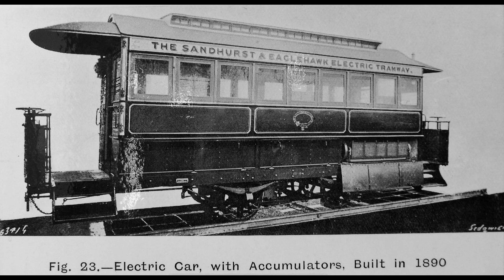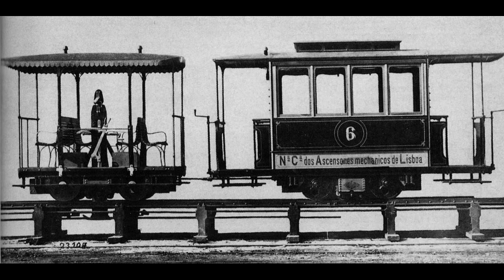Трамваи Лиссабона - достопримечательность сохранившаяся чудом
Лиссабон известен своими жёлтыми трамвайчиками и многим кажется, что на этом виде транспорта можно уехать куда угодно. Но вы будете шокированы, что ещё в 1990-ые серьёзно стоял вопрос о полной ликвидации этого вида транспорта с улиц города и спасло систему лишь прохождение по узеньким улочкам, куда ни один автобус не заедет.

Сейчас от системы осталось одно депо, около 90 вагонов и всего 6 маршрутов, а ещё в 1960-ых было 3 депо, почти 300 трамваев и 29 маршрутов, да и картина 1990-ых с 2 депо и 150 вагонами на 15 маршрутах выглядит не так удручающе.

В этом видео вы узнаете историю трамвая в столице Португалии от самого зарождения, до наших дней, когда последним радостным событием стало частичное возрождение линии на которую вернулся трамвайный маршрут 24, правда, также в укороченном виде.